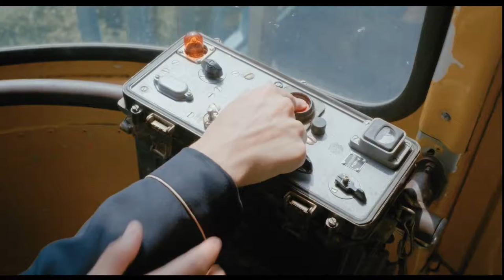GONDOLA Trailer & Filmclips deutsch german HD